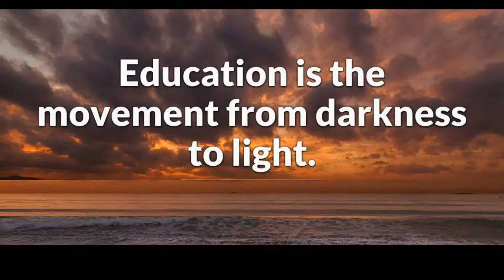Computer Engineer Amrit Koirala Pre ccna 20 hrs bootcamp Kathmandu, Nepal feedback